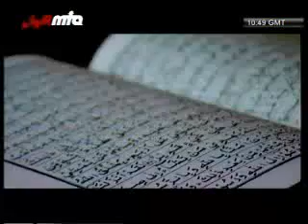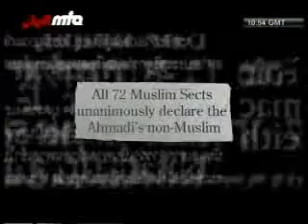Ahmadiyyat 4/5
about Islam ahmadiyyat